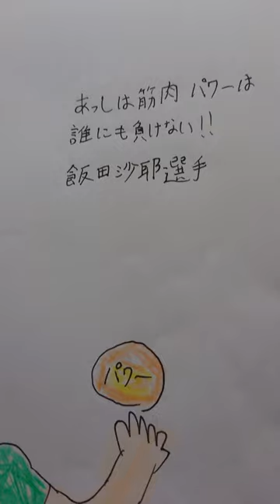【スターダム】僕が絵を描いてみた「飯田沙耶選手②」😀